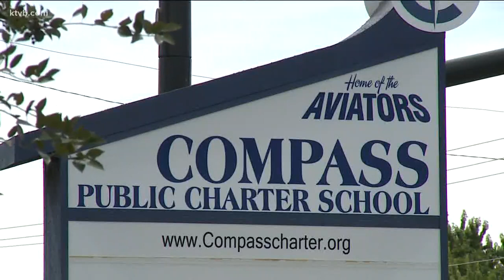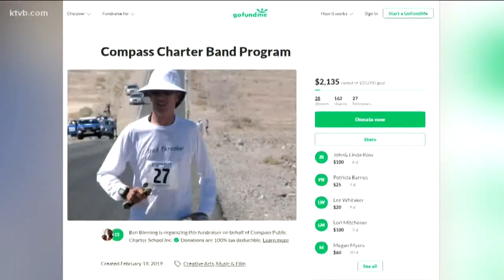Meridian music teacher takes on treacherous marathon to help raise money for his students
Ben Blessing, the band and choir music director at Compass Public Charter School, will run in an ultramarathon in Death Valley to raise money for his students.